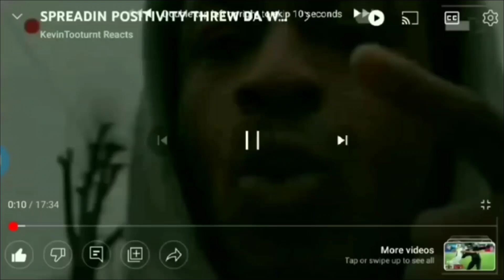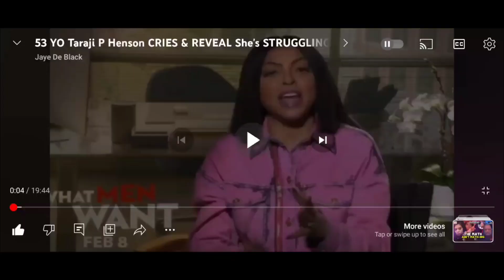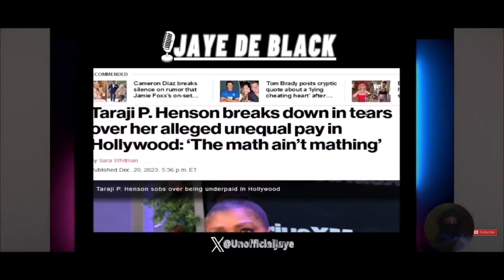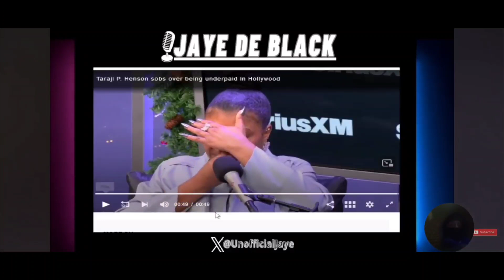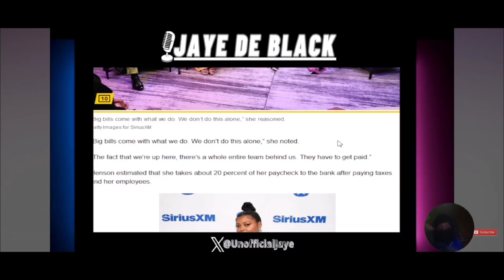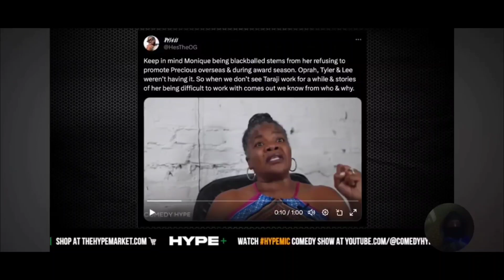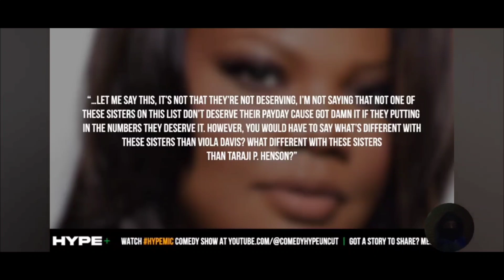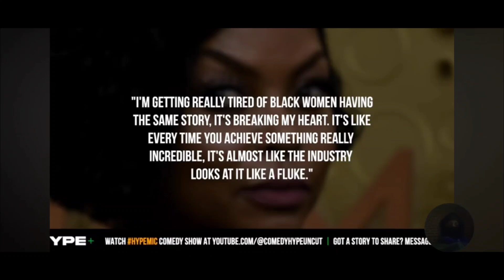TARAJI P UPSET DAT AFTA WORKIN ACTIN OVA 20 YRS SALMOST BROKE CRIES EXPLAIN HOW DA TAKIN MONIQUE 💪🏾💯